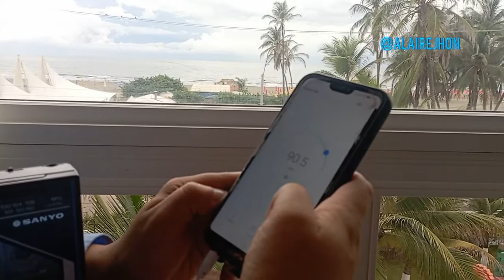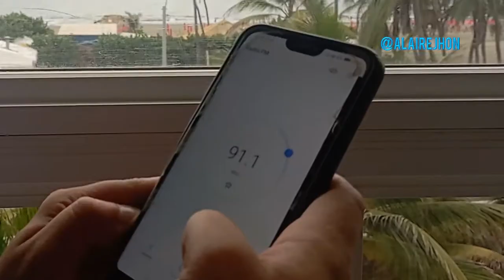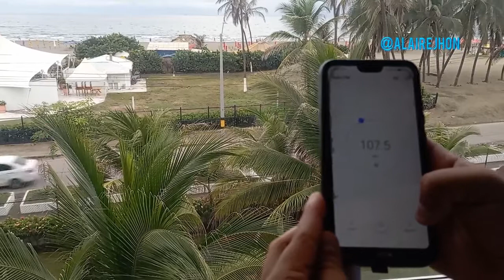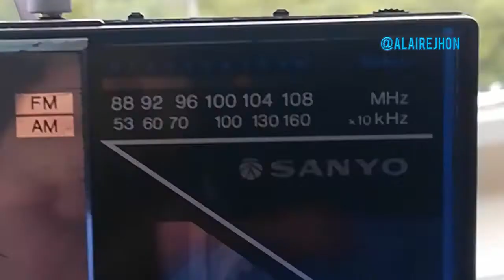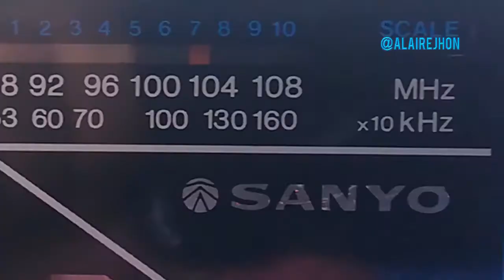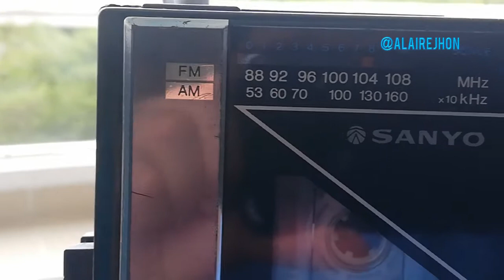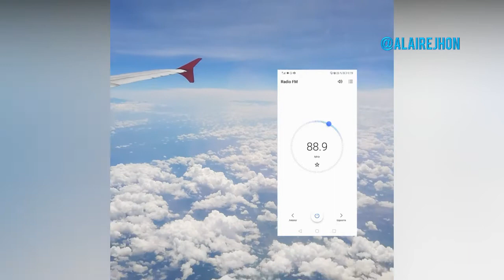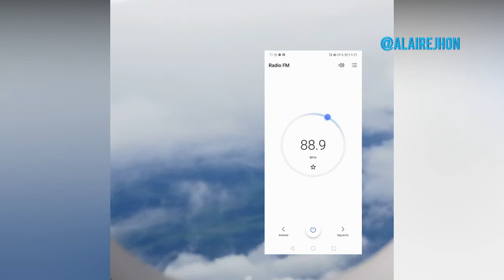Emisoras EN CARTAGENA - AM / FM y en Avión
Emisoras captadas en la ciudad de Cartagena de Indias en AM y FM Estéreo, se grabó con un celular Huawei P20 Lite desde el sector de Bocagrande y con un radio casete las emisoras en Amplitud Modulada sintonizado en la Boquilla.

88.5 Radio Tiempo
89.5 Minuto de Dios
90.5 Olímpica St
91.1 Radio Nacional de Colombia
95.5 La Reina
97.5 Tropicana
99.5 UDeC Radio
101.6 Sin Sonido
102.5 Rumba St
106.0 Radio Policía Nacional
107.5 W Radio

EN AM

620 AM Colmundo Radio
920 AM Emisoras Fuentes
1090 AM Blu Radio
1140 AM Radio Esperanza
1170 AM Caracol Radio
1270 AM Antena Dos / La Cariñosa
1300 AM Cartagena AM
1360 AM Radio Cardenal

Nota: Hay más emisoras en Amplitud Modulada que cubre la región, pero únicamente estas estaciones se lograron captar a través de este radio portable de Casete Stereo marca Sanyo, al momento de grabar este vídeo había algunas tormentas al horizonte y se perdía la señal, además al conectar el radio al computador portátil había ruido.

En en avión: En el radio portable se podía captar emisoras únicamente de FM  a más de 30.000 pies de alturas.